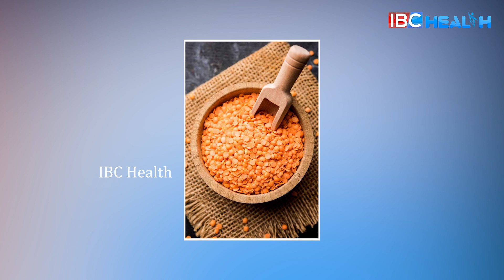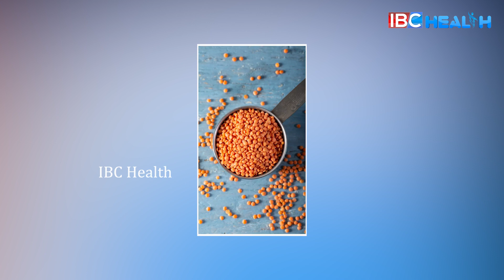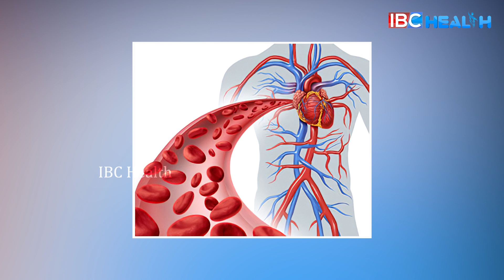Health Benefits of Dal | Weight Loss | Blood Circulation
Health Benefits of Dal | Weight Loss | Blood Circulation | Health Tips | IBC Health